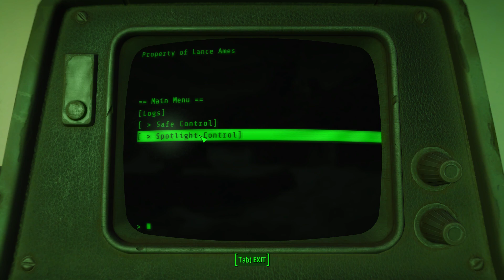Fallout 4 play through with mods new run